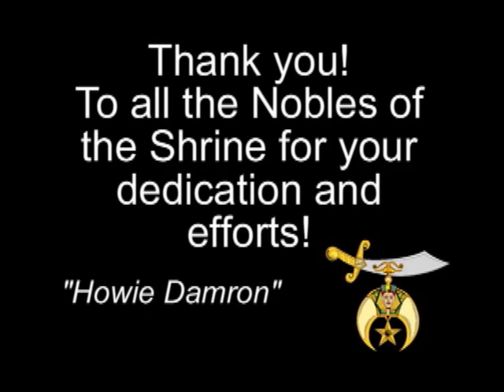I'm a Noble of the Shrine by Howie Damron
Brothers
I've grown tired of hearing all the comments about what our country and world needs today when in fact what is needed most is a HEARTY DOSE of FREEMASONRY. I and the Masonic Pride Team present these songs as new working tools for our craft and we ask that you will join us
Brother Howie Damron